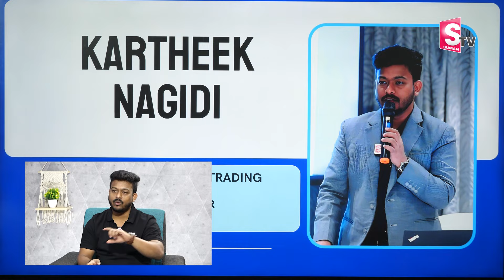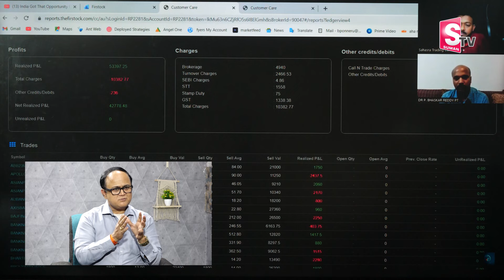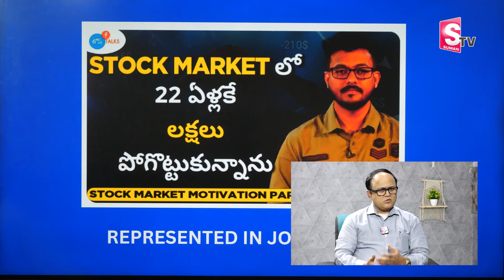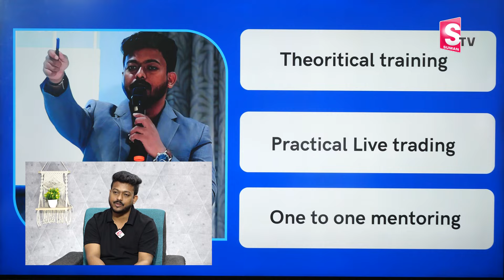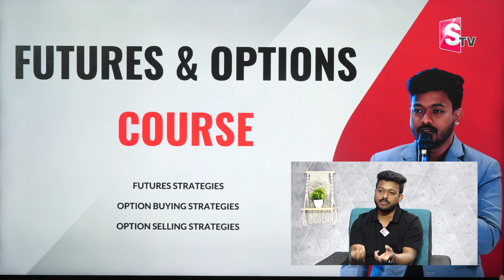Best Trading Strategy in 2024 | How to trade for high returns stockmarket shares |Kartheek Nagidi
Watch ► Best Trading Strategy in 2024 | How to trade for high returns stockmarket shares |Kartheek Nagidi